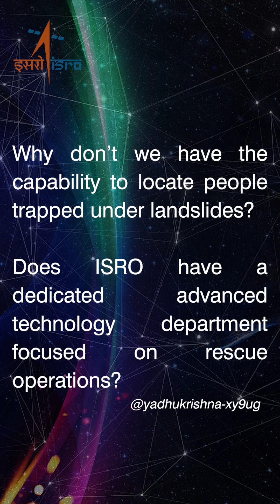The challenges associated with locating people trapped in a landslide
Dr. S. Somanath, Chairman ISRO explains the challenges associated with Earth Observation technologies